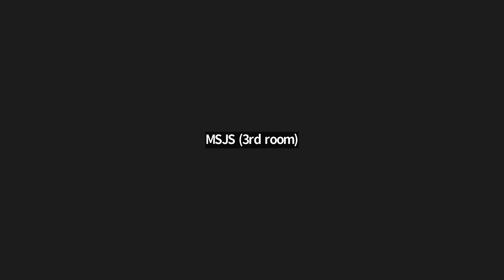20221113 Children Pathshala session with Saman Shrutpragya Ji